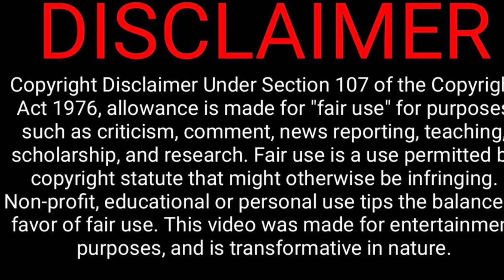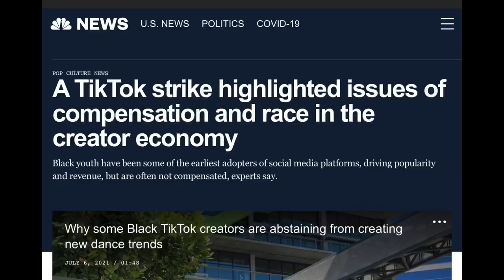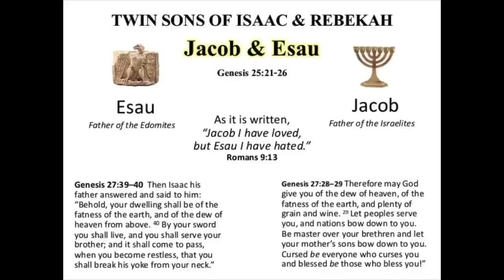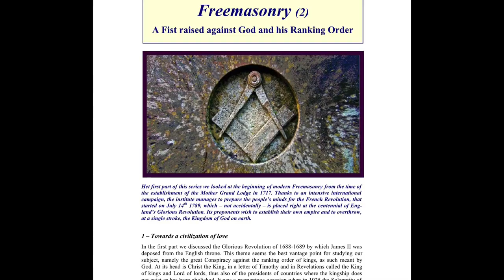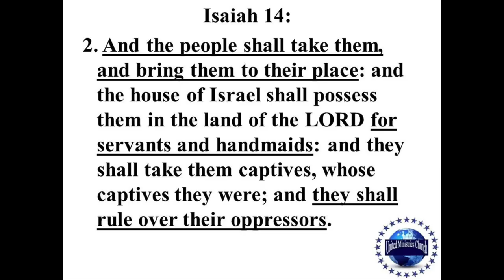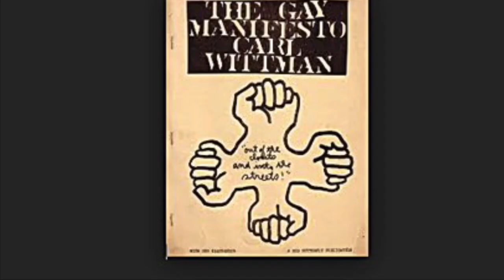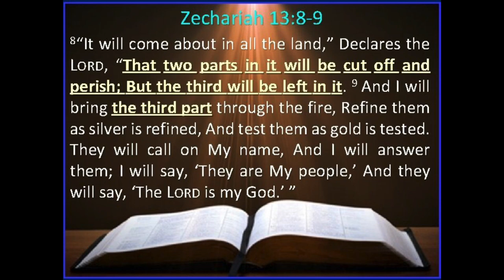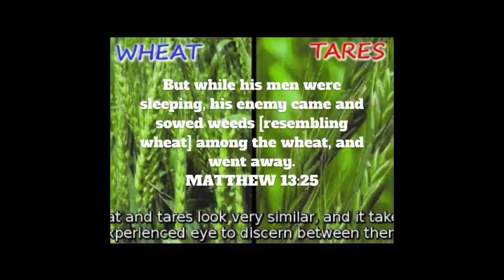Watchmen! Can You See Now! Separate The Wheat from The Tares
Are you seeing the same signs we are seeing. Creepy! We are all staying watchful and encouraging during these trying times. Just know that you are a very special people. One that the Most High will fight for. We are praying for each and everyone of you and hope to see you in Africa. Citizenship, passports, visas, and the like are things one should be familiar with. Hebrews of the Bible are moving about the four corners of the globe. There appears to be a large exodus of Isreal is fulfilling prophecy. Its important to remain encouraged during the troublesome times. Redirecting our focus on family and our source The Most High. Whether other countries are offering immediate citizenship or not African Americans are leaving the US due to the violence and lack of opportunities afforded ADOS. African countries like Uganda, Kenya, Nigeria, Ghana, The Gambia, and South Africa are all places African Americans are relocating or repatriating to. Although Biblical, financial oppression and poor quality of life have always been triggers for migration and this one has all the elements working in its favor. These are solely opinions and please respect and follow all your local, state, and federal laws at all times. All the content is alleged and we recommend you do your own research for authenticity. The Revelation Of Our People: A Blessed Genealogy. Decline in social security benefits, Pension Crisis, Mass Incarceration, Social Unrest, Moving Out of the Country, Immigration , Build The Wall On the Border, Illegal Aliens, Universal Basic Income, Unemployed, Ghana, Blaxit, Black Acres Of The Gambia, The Bags Family, Tonetalks, flynubian Queen Network, Student Visa Revoke, Foreign Students deported, The Black Acres of The Gambia, Search for uhuru, Isatu Bokum's Vlogs, The Arrival, Willie D, Anthony Brian Logan, Rene Marcus, Dr. MumbiThe watchmen are sounding the trumpet and its time to seperate and cleave. The ChicNatural, Stephen Darby Ministries, Gospel music, Pastors, Bishops, Black Acres Of The Gambia, leadfarmer73, Breakfast Club, Dr. Mumbi's Spiritual Show, Willie D Live, WODE MAYA, Yvette Cornell, UNWINEWITHTASHAK, GoBlack2Africa, Daytime Tea Time, Tony Evans,  Expat, One A Potter's House Club, Angela Rye, Higher Learning,  The 12 Tribes of Isreal, Judah,  On the fence, Saved. Gate Keepers, reparations, That Black Family, Flynubianqueens, Yoki Sturrup, Stiffed Neck and Hard Headed